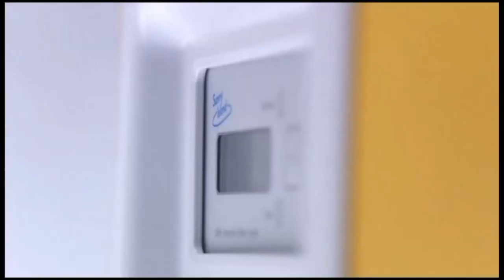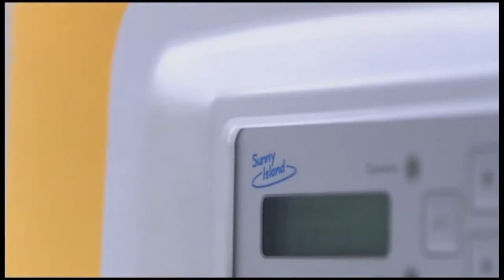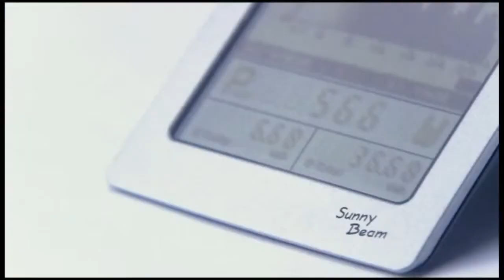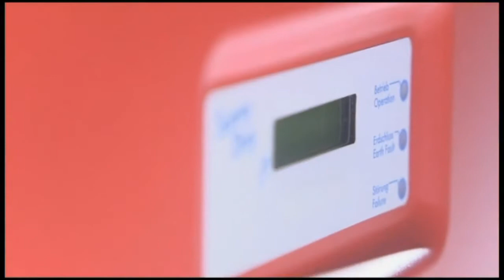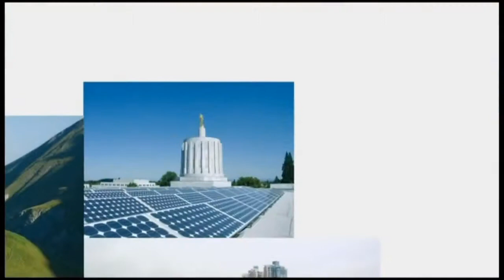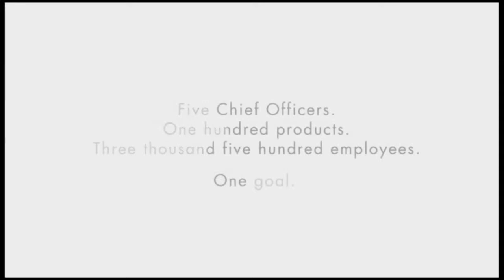2011 SMA imagefilm mpg